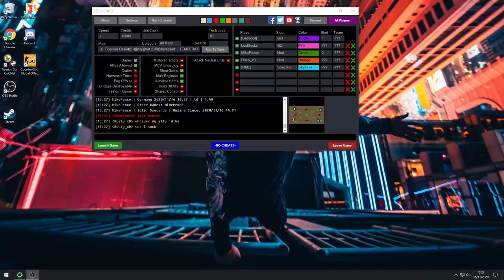JohnZpro TL Mike aka 50p BL vs Shar TR someone BR